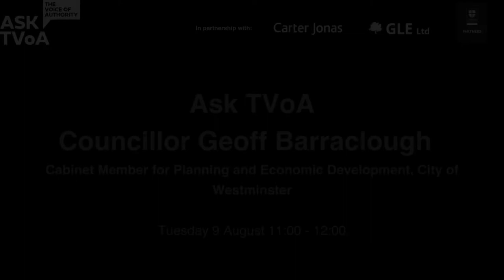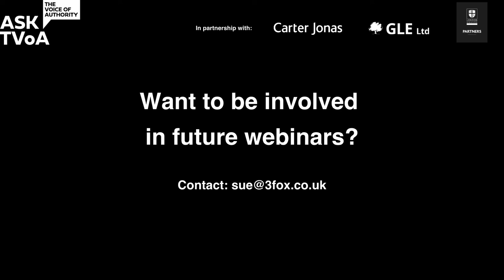Ask TVoA: Cllr Geoff Barraclough, Cabinet Member Planning & Economic Development City of Westminster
Perhaps the biggest surprise of the May local elections, certainly in London, was the victory for Labour in Westminster - the first time it has been held by any party other than Conservative.

Among the pledges, Labour promised to "End the cosy ‘business as usual’ relationship with developers" and "Make building new council (social) and lower rent homes the Council’s top policy priority". Local issues influenced the vote, too, especially the future of Oxford Street, friction between residents and the tourist economy and the troubled £6 million Marble Arch Mound.

How will these issues shape Councillor Barraclough's approach to his portfolio of economic development; town planning and planning policy; place-shaping; and digital innovation in the public realm?